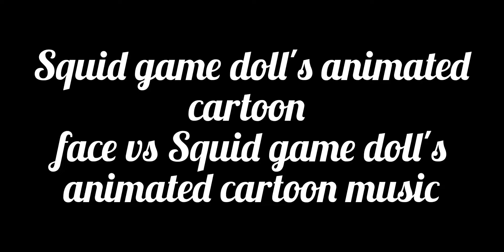Squid game doll's cartoon face vs Squid game doll's cartoon face (Wombo ai with real title)